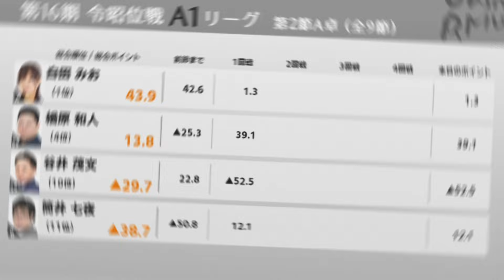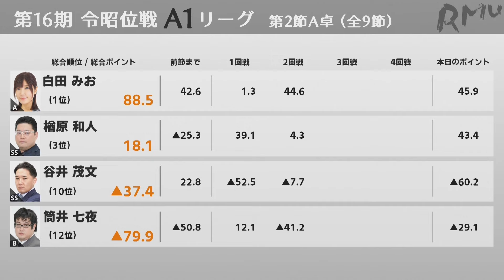【麻雀 忙しい人のためのダイジェスト】第16期令昭位戦A1リーグ第2節A卓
第16期令昭位戦A1リーグ第2節A卓のダイジェストとなります。
※メンバーシップ限定となります。

0:00 オープニング
0:25 1回戦
4:08 2回戦
7:34 3回戦
9:55 4回戦
10:29 PICK UP（サムネの局）